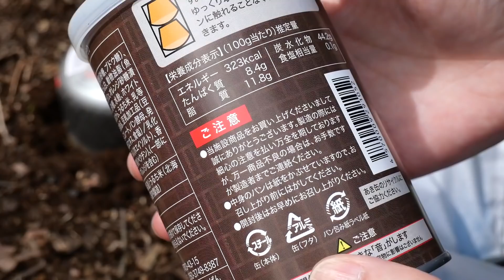人気の中国製低価格ナイフQSP Penguinとコーヒータイム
安いのに使いやすいと評判のQSP Penguinフォールディングナイフの紹介しながらコーヒーしてきました。

すこやか商店 おからパン缶
TIMEX エクスペディションノース
タイムモア NANO コーヒーミル
SOTOサーモスタッククッカーコンボ
SOTO アミカス
GSI ウルトラライト ジャバドリップ